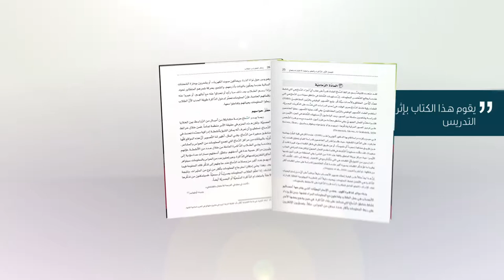Obeikan Publishing Channel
اعتمادًا على خبرتها في علم الأعصاب وتجربتها بصفتها معلمة، قضت الكاتبة جودي ويليس عقودًا من البحث في بحوث الدّماغ المتمركزة في التعلم؛ من أجل أن تحدد أكثر المعلومات صحة وأهمية بالنسبة إلى التربويين. وكانت النتيجة دليلًا شاملًا وسهل المنال، قائمًا على أفضل البحوث التي يمكن أن يقدمها العالم من أجل تحسين تعلم الطالب.

تأخذ ويليس بيد القارئ بلطف إلى علم الأعصاب، فتصف الكيفية التي يعالج فيها الدّماغ المادّة التّعليمية، ويخزّنها ويسترجعها، وكذلك تعرّف الإستراتيجيّات التّعليمية التي تساعد الطلاب على التعلم بمتعة وفاعلية. ستكتشف الطريقة التي تستطيع عن طريقها جذب انتباه طلابك، وكيفية تعزيز ذاكرتهم، ومن ثمّ نجاحهم في اجتياز الامتحانات. وستتعلم كيف تعرف متى يكون طلابك مستعدين للتعلم، ومتى تحتاج أدمغتهم إلى الراحة، وستعرف أيضًا، كيف يؤثر التوتر والمشاعر في التعلم، وكيف تصبح مشاركة الطلاب أفضل، وستجد أيضًا تقنيات مبتكرة لوضع التقويمات، وتعديل الممارسات التّعليمية لضمان نجاح جميع الطلاب.

أيًّا كانت المرحلة العمرية، أو المادّة التي تدرسها، فإن إستراتيجيات قائمة على البحوث من أجل إذكاء تعلم الطلاب ستثري ذخيرتك بإستراتيجيات للتدريس تساعد من خلالها الطلاب على استثمار قدرتهم الأكاديمية الكاملة.